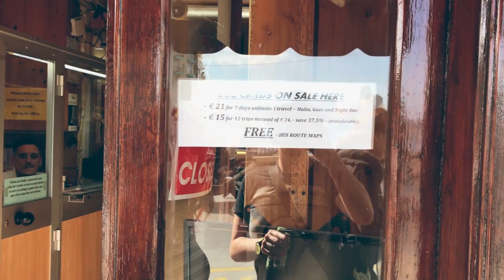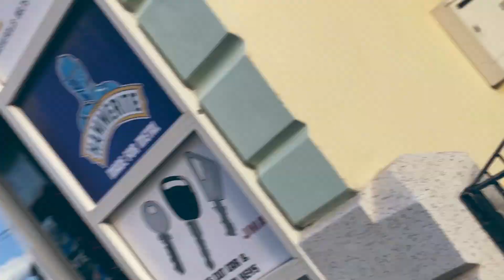MALTA MDINA - Game of Thrones, Drone flight, Citadel and Dingli cliffs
ORANGE - Its a very cold and stormy winter in Scotland and to celebrate our 13th Country of the year we decide to escape to Malta & Gozo for some lovely sunshine, warm people and some culture.

We spend the day getting lost AF in the old city of Mdina, I finally get my first drone flight in! We also visit the citadel/ Cathedral and then the breath taking Dinli Cliffs, The sun is our yet there are christmas trees and decorations all around us, its a strange yet wonderful sensation. The small creeping streets remind us of so many of the countries we have visited this year and its a great way to finish the year off.

Malta
Valletta
Malta and Gozo
Malta tour
Malta guide
Malta travel guide
youtube malta
lovemalta
malta drone
Malta by drone
valletta city
valletta guide
valeta
wander
travel
travel vlog
travel vlogger
adventure travel
gallus gallivants
jaimsley
youtube scotland
scottish youtube
lostaf
christmas in the sun
Malta at christmas
sunny christmas
cannons
man the cannons
Maltas forts

All songs from: freemusicarchive.org musicby//-Kevin_MacLeod_-_Unity and & Kevin_MacLeod_-_Calmant and  or created by us.  or created by us.